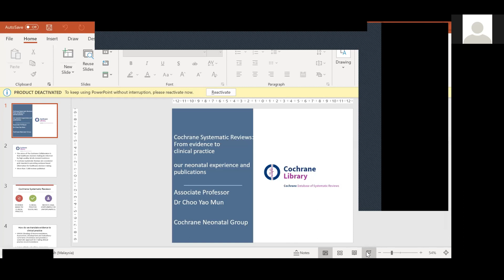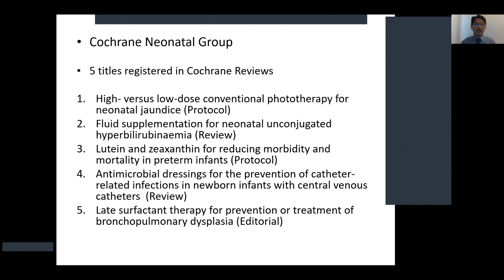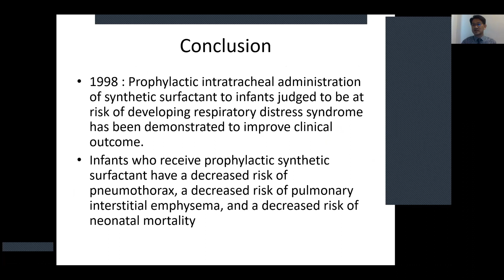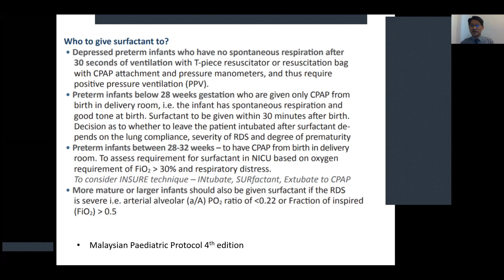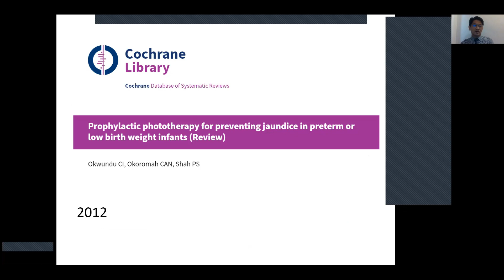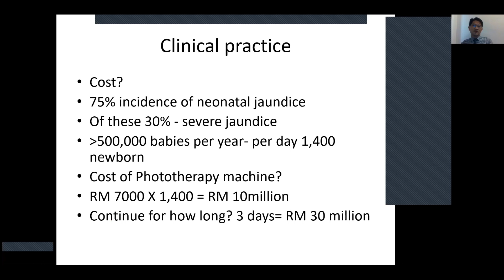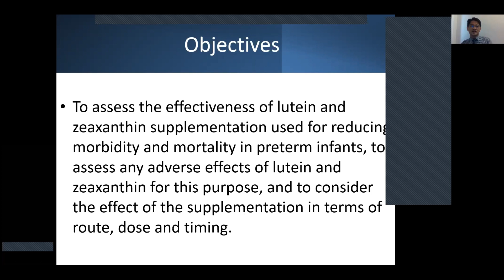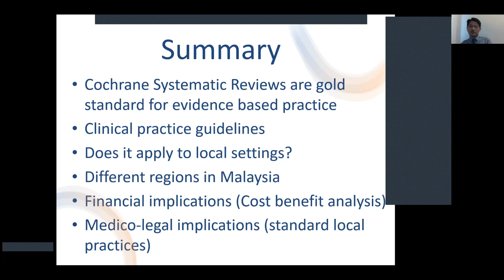Breakfast@UMHealth (Ep.11 | 2021): Cochrane Systematic Review: From Evidence to Clinical Practice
Speaker:
Associate Professor Dr. Choo Yao Mun
Consultant Neonatologist

Moderator:
Professor Dr. Muhammad Yazid Jalaludin
Head, Department of Paediatrics

Breakfast@UMHealth Producer & Director:
Dr. Shams Amir
Visibility and Communications Unit,